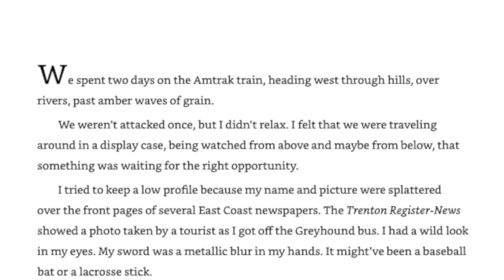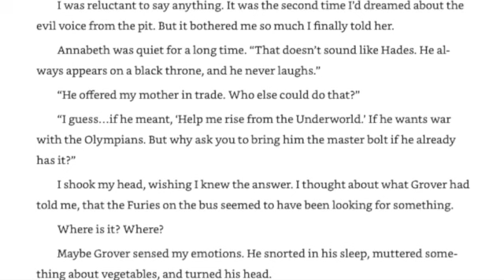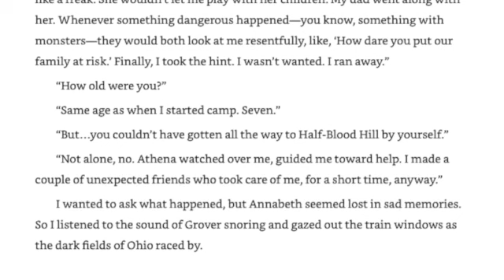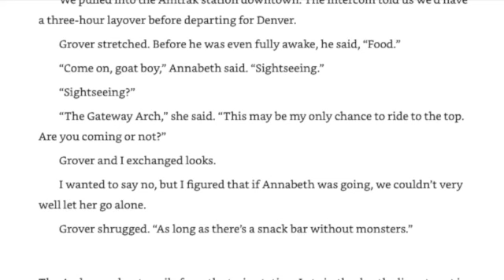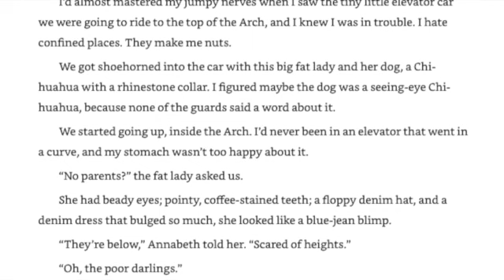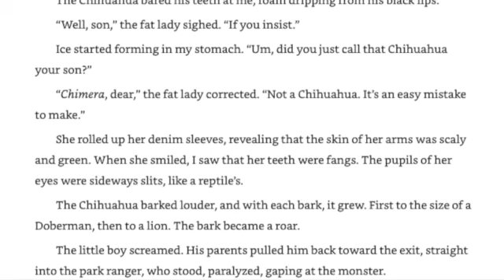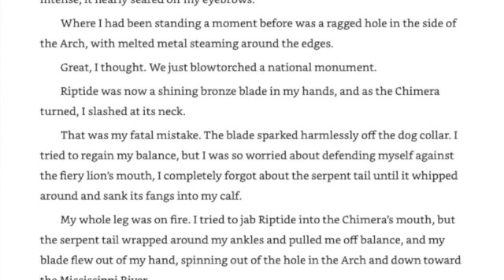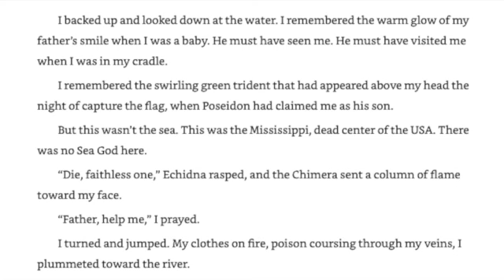Chapter 13 ~ Percy Jackson and the Lightning Thief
Sra. Cortalano reads Chapter 13 of Percy Jackson and the Lightning Thief.